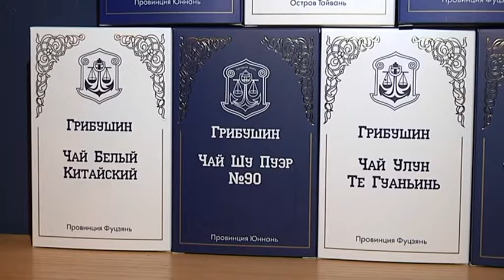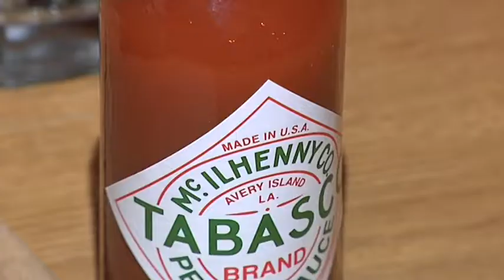Сюжет Согревающие напитки